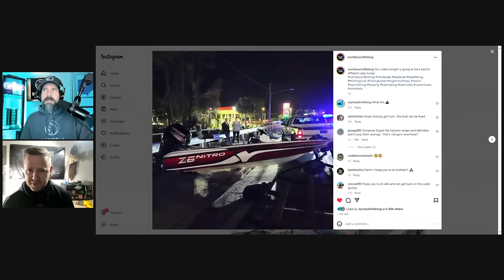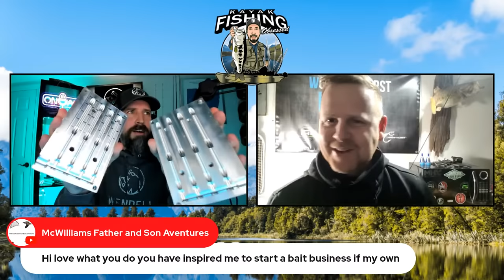Live bait making Podcast